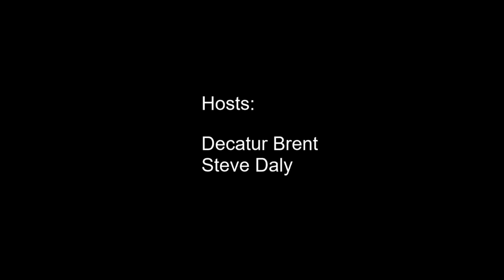Democratic Socialism! with Nathan Robinson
Please subscribe to our podcast audio feed so you don't have to look at our faces anymore, available on all major podcast platforms (find the In this episode, we break down democratic socialism with Nathan Robinson, editor of leftist magazine "Current Affairs" and author of the book "Why you Should be a Socialist." We talk about what it is, why we're down for it, and why - if you want to build a better world - we think you should be down for it too.

For more, pick up a copy of the book "Why You Should Be A Socialist" by Nathan Robinson

To get involved in the democratic socialist movement, link up with the Democratic Socialists of America

Here is the documentary about the St. Louis projects that Decatur mentioned, called "The Pruitt-Igoe Myth"

Episode cover photo by Doug Kelley on Unsplash

Music in this episode: (1) Intro & Outro = "Hippo" by Dyalla and (2) fresh transition beat by our own Decatur Brent